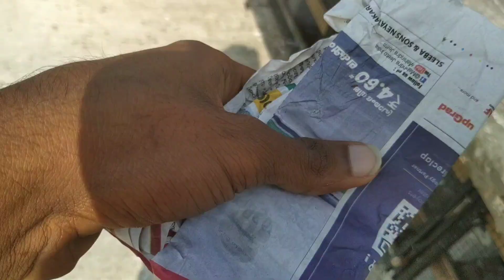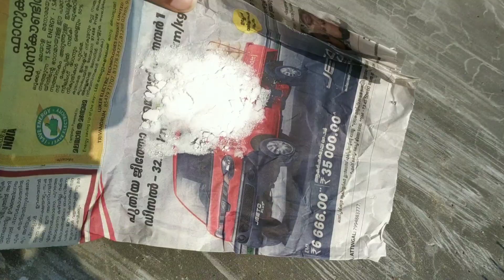🕊️പറവക്ക് POX പടരുന്നു 💔Pets Vlog🥺